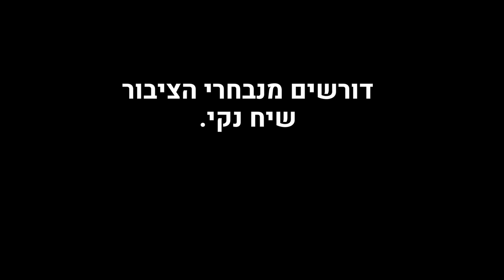ח״כ אורן חזן (הליכוד) חותם על אמנת השיח הישראלי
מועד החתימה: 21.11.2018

ח"כ אורן חזן, שבימים אלה עדיין מושעה מדיוני המליאה בעקבות שורת התבטאויות חריגות נגד ח"כים - הטיח אתמול ביו"ר הכנסת יולי אדלשטיין את המונח 'דיקטטור בשקל'.
מדוע ההתבטאות האומללה הזו של חזן מקוממת יותר מתמיד? כי לפני שבוע חזן חתם על אמנת השיח הישראלי, מסמך שנוסח על ידי הציבור הישראלי במטרה לקבוע את כללי השיח הפוליטי והמזמין נבחרי ציבור להתחייב לכללי שיח ראויים והוגנים. אמנת השיח שעליה חזן חתם דורשת מנבחרי הציבור להשמיע ביקורת עניינית ולא אישית, לדבר לגופו של עניין ולא לגופו של אדם ובעיקר להוות עבורנו, הציבור, דוגמא. במעמד החתימה חזן הגדיל לעשות וגם הבטיח שאם ימעד שוב בלשונו, נדרוש ממנו התנצלות ושהוא כמו כל שר אחר שלא יעמוד בסעיפיה של האמנה, יעלה את הדברים לדף הפייסבוק שלהם, יתנצל ויתחייב לשנות את השיח.
אז חזן, אנחנו כאן, הרוב המתון, מחכים להתנצלות שלך. אנחנו כאן כדי להזכיר לך - למילים יש כוח ומילה זו מילה.

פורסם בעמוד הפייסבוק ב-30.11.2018